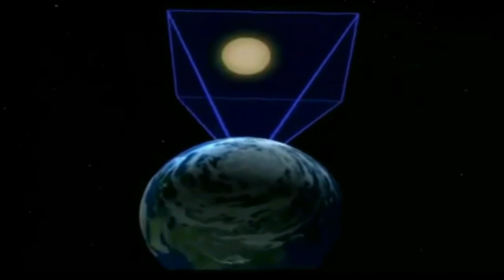Dicas de Maquiagem - HEVILLY MURY